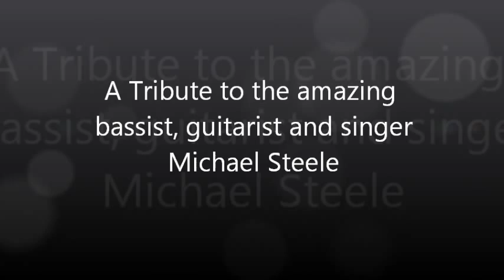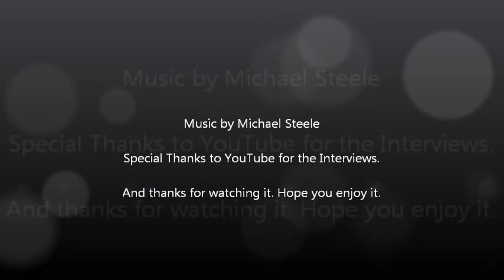Tribute to Michael Steele/Bangles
I don't own everything. I made this video a few years ago. Michael Steele is an amazing bassist, guitarist and singer, formerly of the Bangles. But  she also played with numerous other bands.

or at the facebook fanpage (it's not Michael herself)